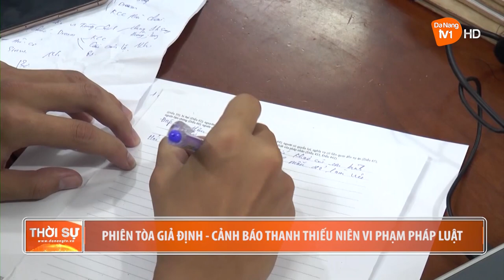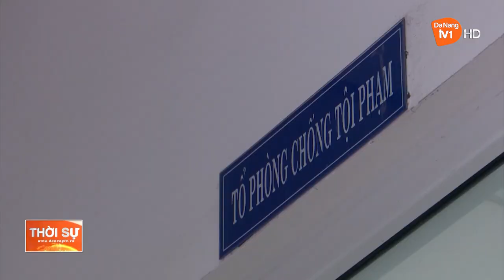PHIÊN TÒA GIẢ ĐỊNH - CẢNH BÁO THANH THIẾU NIÊN VI PHẠM PHÁP LUẬT